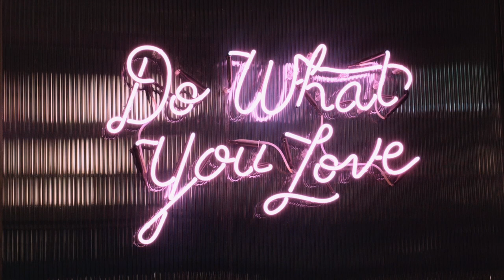LESHELESHELE - Junk Rhydm Medley (Video)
LESHELESHELE - Junk Rhydm Medley (Video) 3:42
Produced by: Paseka Ramathebane
Composed By: Paseka Ramathebane and Thabang Nhlanhla Khabisi
Written by: Thabang Nhlanhla Khabisi
Performed by: Lesheleshele
Video Directed by: Thabang Nhlanhla Khabisi